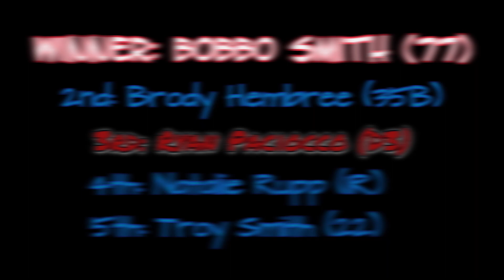Lawrenceburg Speedway Hornet Heat Races [9/2/23]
0:00 Heat Race #1
3:16 Heat #1 results
3:31 Heat Race #2
6:54 Heat #2 results

Both of the 6-lap hornet heat races from Lawrenceburg Speedway on September 2nd, 2023. All 18 of the scheduled cars were eligible for the main feature. Alex West (K9) was in the first heat and Ryan Paciocco (D3) was in the second.

Winners were Landen Ramirez (35) and Bobbo Smith (77)

Like what you see? Want to see more of what we're up to? Black Wolf Motorsports is also on Faecbook!